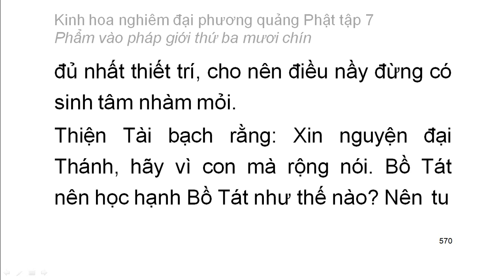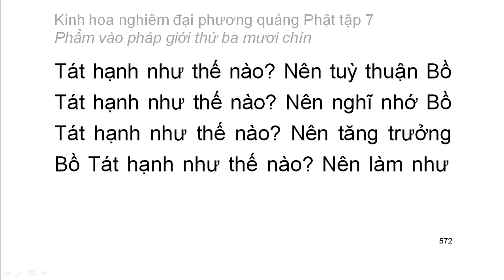Tập 7: Kinh hoa nghiêm: Phẩm vào pháp giới thứ 39 - chữ to dễ xem rất hay (40)